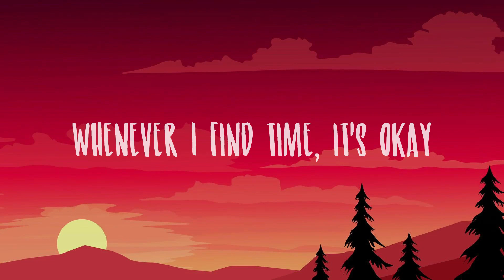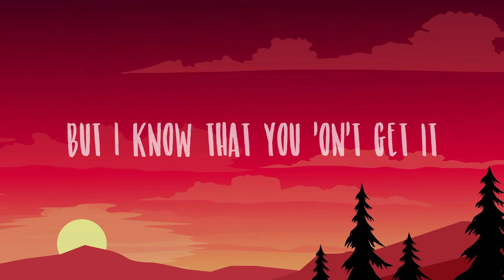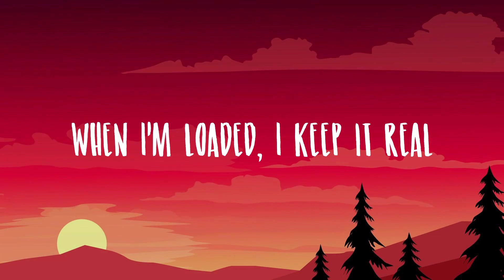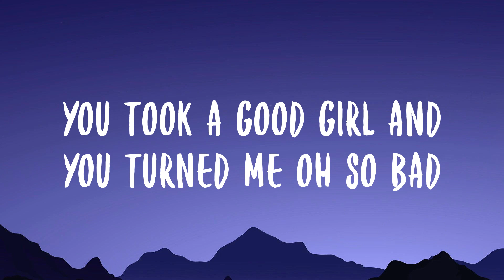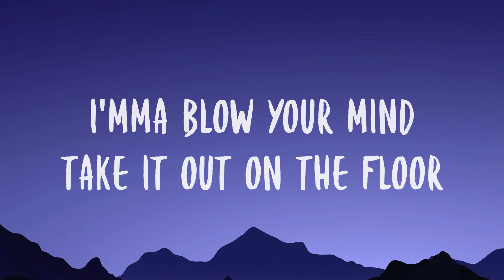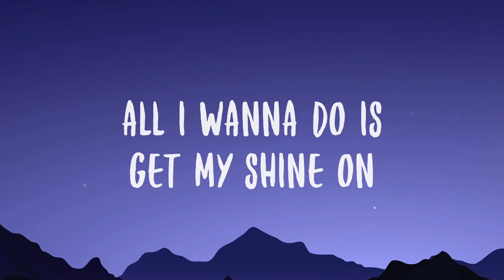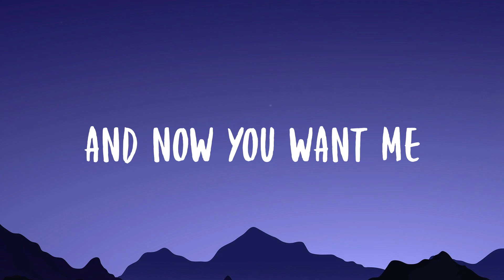WAIT FOR U - Future, Drake, Tems /Lyric Video/ 💕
WAIT FOR U - Future, Drake, Tems /Lyric Video/ 💕  Will wait for you, for you
  Early in the morning, late at night
  Presidential Rollie already on the way
  Tired, sayin'
  Whenever I find time, it's okay
  Atl Jacob, ATL Jacob
  You pray for my demons
  Girl, I got you
  Every time I sip on codeine
  I get vulnerable
  Ignoring the sounds of the storm
  When it come
  She understand
  I can't take her everywhere a nigga going
  I been in the field
  Like the children of the corn
  I can hear your tears
  When they drop over the phone
  Get mad at yourself
  'Cause you can't leave me alone
  Gossip, bein' messy
  That ain't what we doing
  Worried 'bout a Xanny
  Travel around the world
  Over the phone, dropping tears
  I get more vulnerable when I do drugs
  When you drunk
  You tell me exactly how you feel
  I will wait for you
  When I'm loaded, I keep it real
  Please tell a real one exactly what it is
  I will wait will wait for you, for you
  Don't say it 'cause you know
  That's what I wanna hear
  Yeah, I been trapping 'round the world
  I sit on my balcony
  And wonder how you feeling
  I got a career
  That takes my time away from women
  I cannot convince you
  That I love you for a living
  I be on your line
  Feelings flowing like a river
  You be texting back
  You at Kiki on the river
  Message say Delivered
  But I know that you 'on't get it
  Why you introduce us
  If you knew that you was with him
  Made me shake his hand
  When y'all been fucking for a minute
  Walk me off the plank
  Because you know that I'm a swimmer
  Supposed to be your dawg
  But you done put me in a kennel
  Girl, put a muzzle on it
  All that barking over dinner
  I was fucking with you
  When you had the tiny Presidential
  You got better
  When you met me and that ain't coincidental
  Tried to bring the best out
  You guess I'm not that influential
  Guess I'm not the one
  That's meant for you
  Get mad at myself
  'Cause I can't leave you alone
  Gossip, that messy shit
  That ain't what we doing, yeah
  Trapping around the world
  I get more vulnerable
  When I do pills
  When you drunk
  Please tell a real one
  Exactly what it is